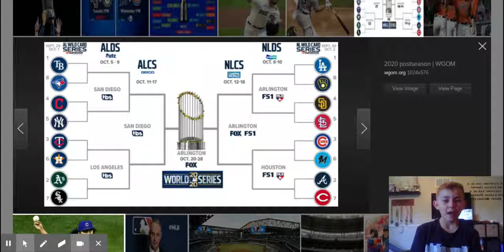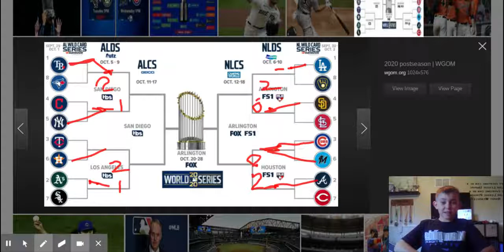2020 MLB Postseason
A video about the 2020 postseason and my predictions.